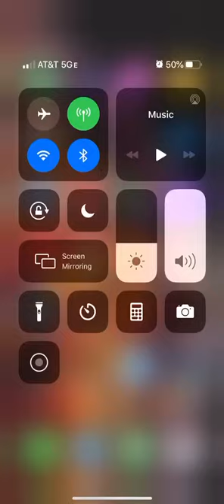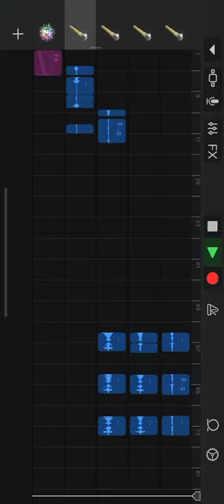Chuukese kolun namalam 2020